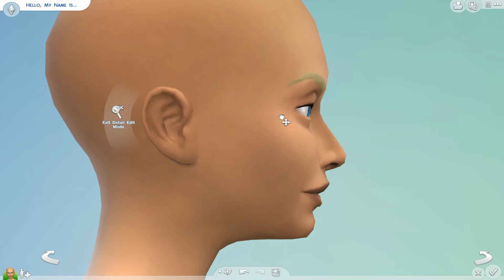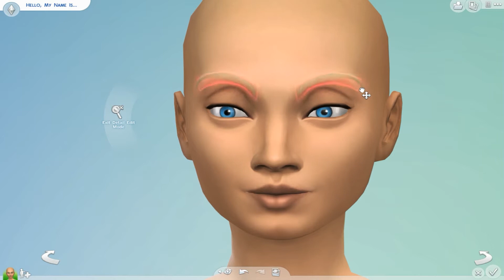SIMS 4 CAS: Gamer Girl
☀Open for more info and links!☀

♥What happened in today’s video: ♥
♥Enjoyed this Video? How about giving me a thumbs up?♥